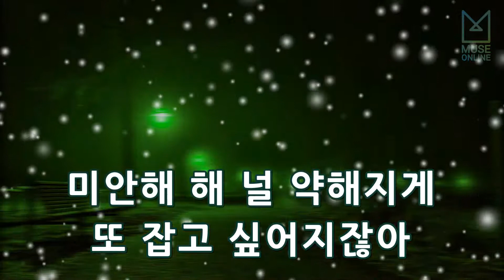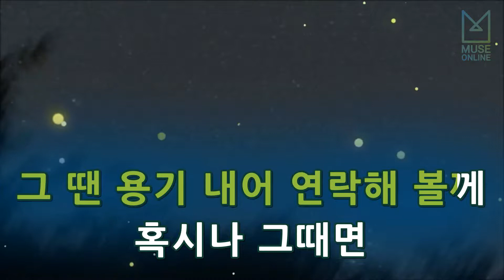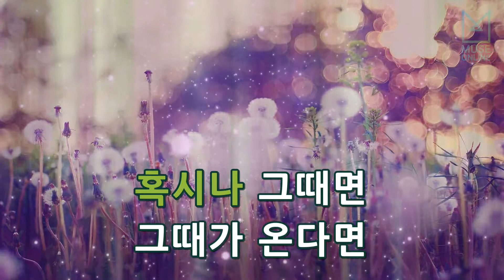[뮤즈온라인] 백지영 - 시간이 지나면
백지영 - 시간이 지나면

작사 : 전해성
작곡 : 전해성